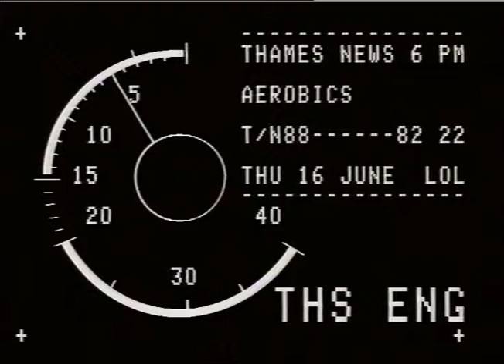SHOOTINGS : Post offices : East Acton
THAMES NEWS 88.12.15 INTERNAL SCOTLAND YARD INQUIRY TO BE LAUNCHED AFTER SHOOTINGS AT A SUB-POST OF